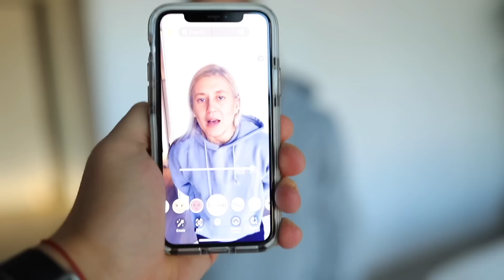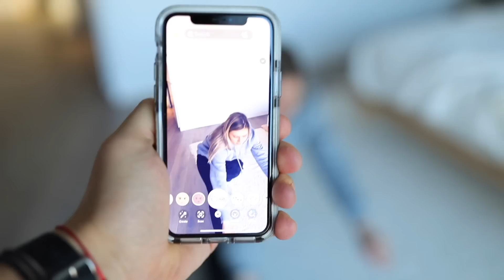DAY IN THE LIFE // Staying Healthy at Home + My Routine!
For science-based home and gym programmes to build muscle, lose fat, or become athletic, my training + nutrition guides approved by a world-leading nutrition expert behind the British Olympic team are available

A day in the life with me at home! My current routine at the moment and some of the things I’m using to stay feeling healthy and happy while staying home so much ♥️

🍪 The matcha cookie recipe is here for you, super easy to make 😋

🎵 I also included music from Dan & Drum: Lil bops

Outfits:
Most of my gym outfits are from Gymshark, the green one I’m wearing during the workout is the new lightweight seamless!
This is a commission link, it doesn’t change the price of your purchase it just helps support my channel but if you prefer not to use it I still love you 😘